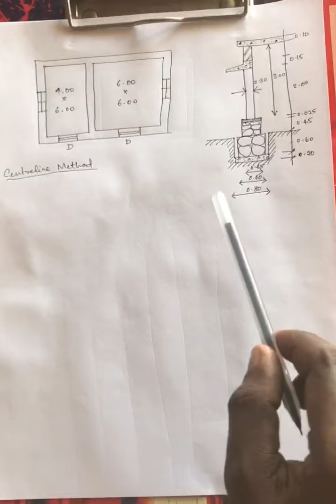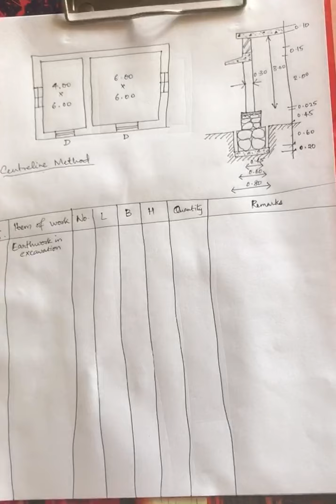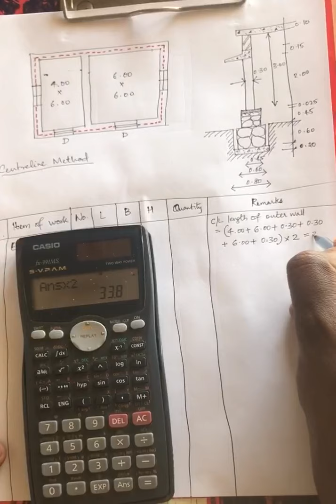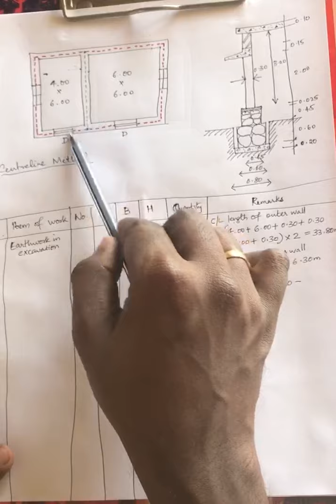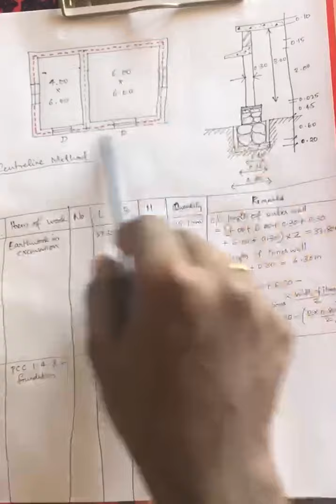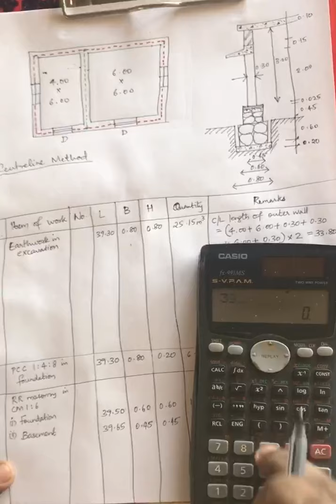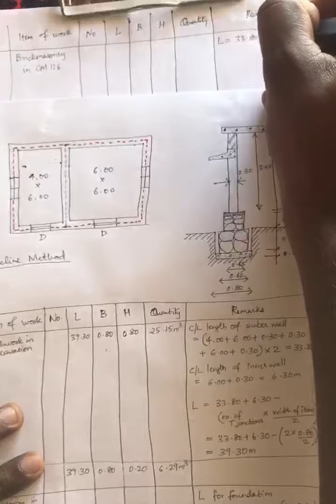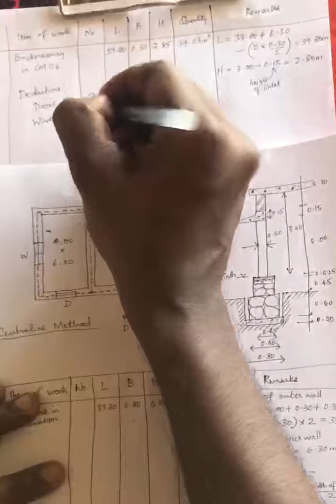07 Estimation of buildings: Centreline method